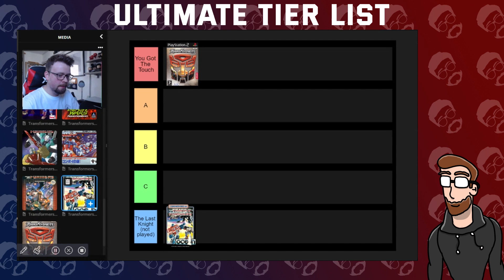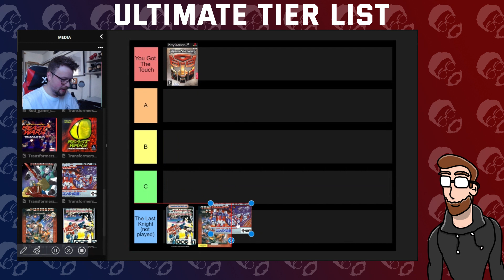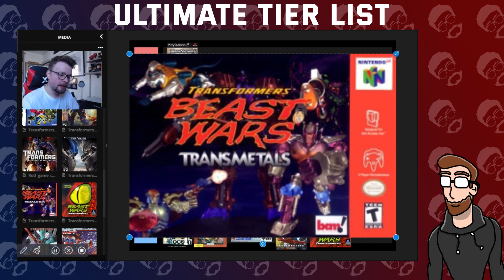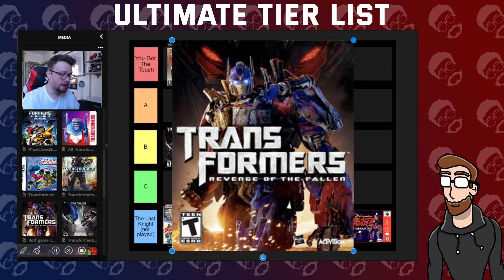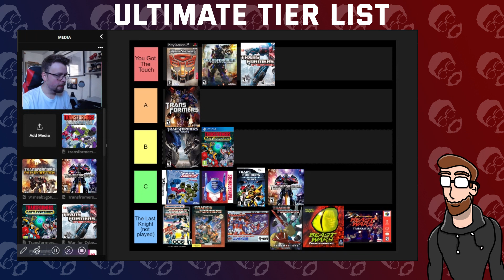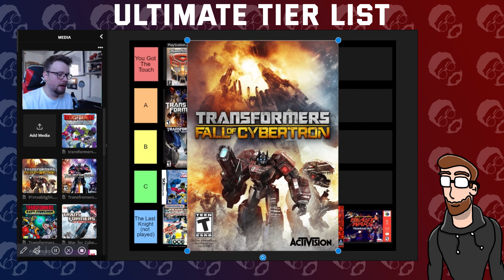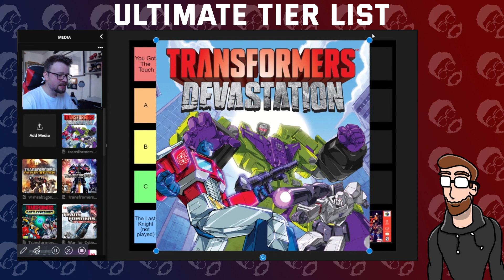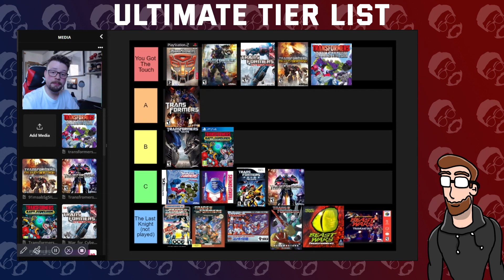The ULTIMATE Transformers Games Tier List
We're back with another tier list for the channel, this time Jack is taking a look at Transformers games as the new movie is fast approaching.

What was your favourite Transformers game and what would your list look like?